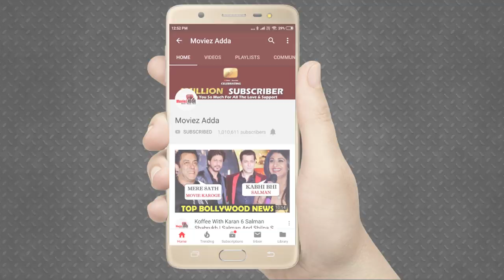Salman Khan, Ahil Sharma And Aayush Sharma Farming | Panvel Farmhouse | Video